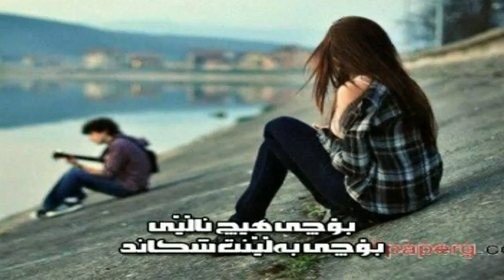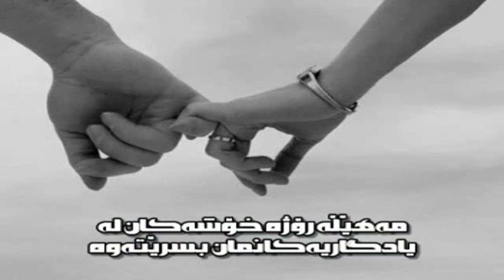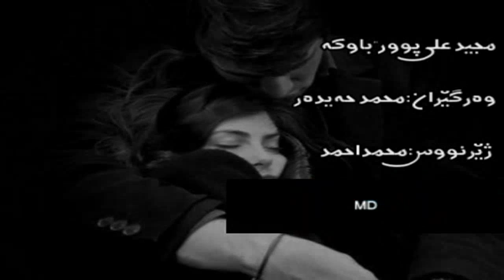majid ali pour-babay-kurdsh subtitli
vety sad song farsi